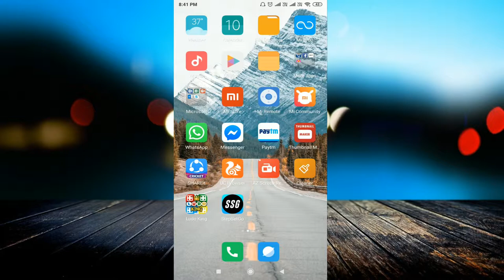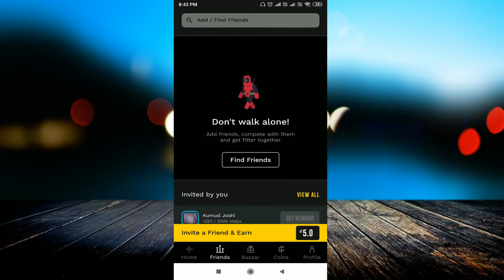StepSetGo App Walk And Earn Money 🔥| Par Reffer ₹10 | Best Earning App 2019